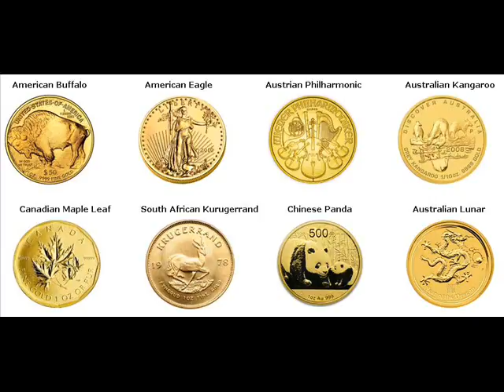Rare Gold Coins For Sale Lone Rock Kossuth Iowa